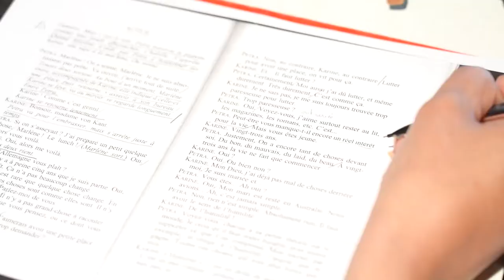"Invaincues ?" : Lectures & débats sur l'émancipation féminine - Du 26 au 30/04 - Behind the scenes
Teaser - Behind the scenes pour "Invaincues ?", le cycle de lectures & rencontre autour de la question de l'émancipation féminine, coorganisé avec la Cie Les Fulgurantes de Peggy Thomas.

En salle du 26 au 30 avril 2022.

Réalisé par Irina Favero-Longo.

4 soirées de lectures du texte ‘Les Larmes Amères de Petra Von Kant de Fassbinder’, suivies de débats avec des intervenante.s choisie.s pour leur regard particulier sur la condition féminine et ce dans plusieurs domaines spécifiques.

Avec : Angèle Baux-Godard, Sarah Brahy, Fanny Dumont, Marie-Paule Kumps, François Maquet, Johanne Pastor et Miriam Youssef / Mise en voix : Peggy Thomas / Assistanat : Johanne Pastor et Olivier Corcolle / Mise en espace: Emmanuelle Bischoff et Micha Morasse / Costumes: Anicia Echevarria.

Remerciements pour leur implication à : Nathalie Kamoun, Lara Ceulemans, Jessica Gazon, Lucie Zelger, Noémie Carcaud, Angela Gonzales, Elise Abraham, Marc Doutrepont, Renaud Ceulemans et le BAMP.

Une production des Fulgurantes ASBL en coproduction avec La Dérivante et le Théâtre de la Vie.

Les oeuvres théâtrales de R.W. FASSBINDER sont représentées par l’ARCHE – agence théâtrale. La pièce “Les larmes amères de Petra Von Kant” est publiée dans la traduction de Sylvie MULLER par l’ARCHE Editeur.